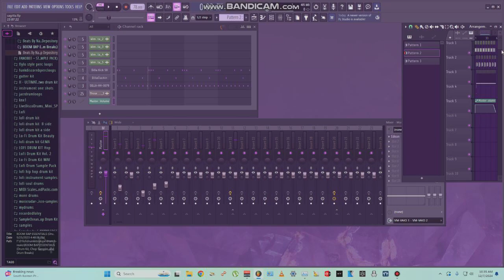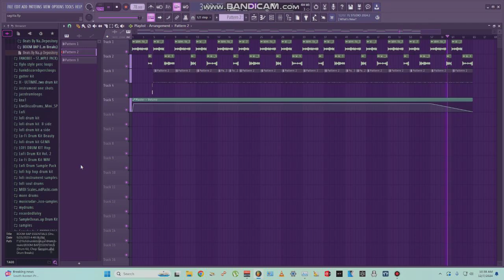how to chop samples/make beats like madlib & j dilla